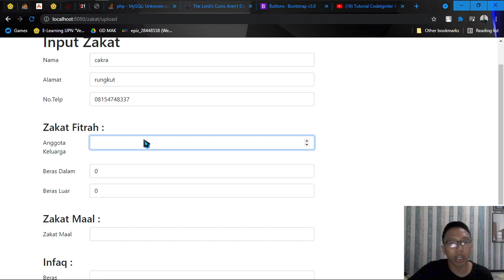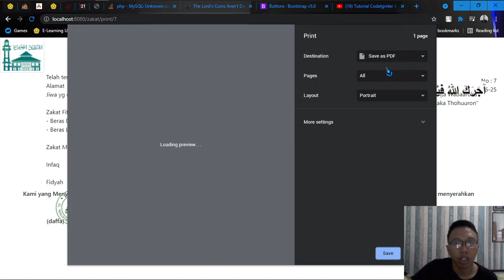Aplikasi Zakat Kelompok 2 - Pemrogaman framework